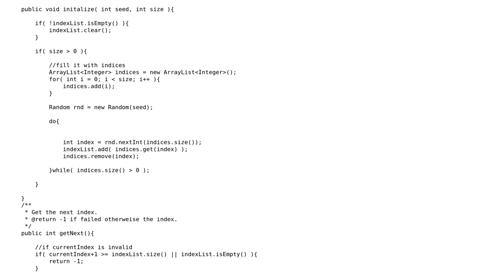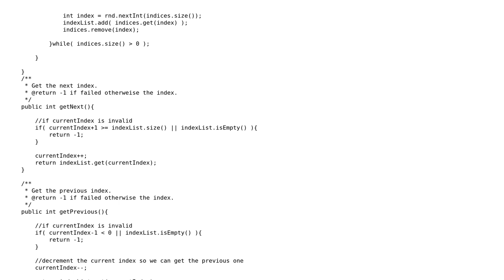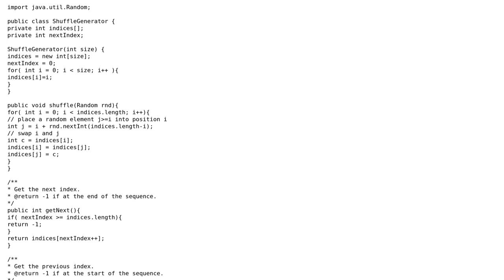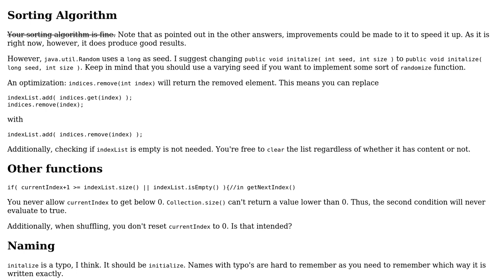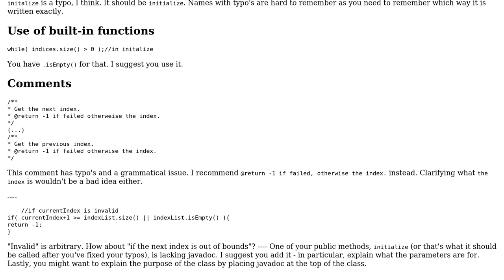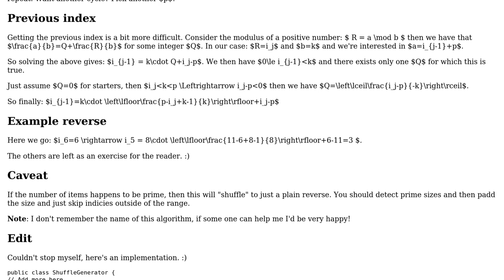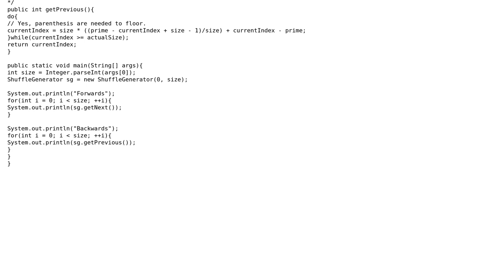Code Review: Shuffling a list of track indices (5 Solutions!!)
Code Review: Shuffling a list of track indices

With thanks & praise to God, and with thanks to the many people who have made this project possible! | Content (except music & images) licensed under CC BY-SA | Music | Images & others | With thanks to user vnp user Pimgd user msw user Emily L. user Emanuele Paolini user Davlog and the Stack Exchange Network Trademarks are property of their respective owners. You are responsible for your own actions.